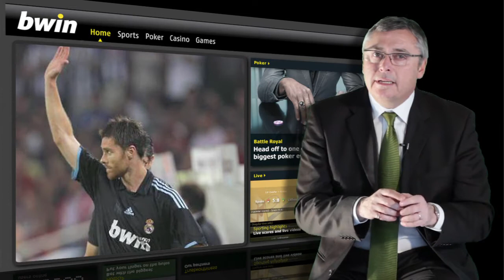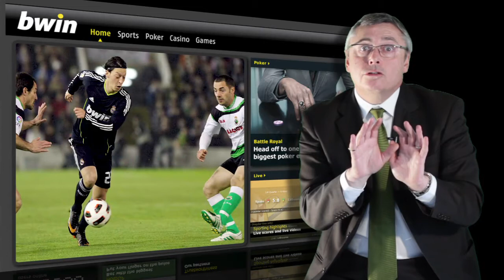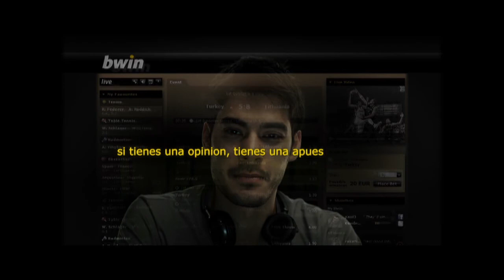He visto bordar el juego al REAL MADRID como hace años no lo hacía ...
Me dio mucho gusto ver al Real Madrid ayer.
Mourinho puso en práctica una verdadera tela de araña ofensiva.
Me gustó .. no se lo pierdan.